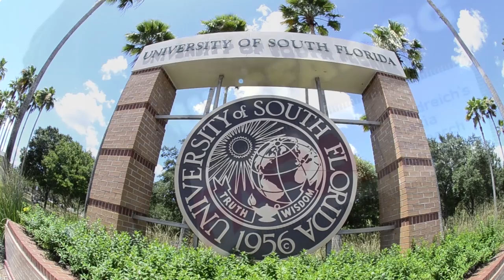Watch the FARA and USF Health Science Symposium Live Online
For the first time, FARA and USF Health will be broadcasting our Science Symposium, Understanding A Cure, LIVE at 6pm EST, on September 6, 2012 from the USF Health Center for Advanced Medical Learning and Simulation (CAMLS) in Tampa.

So, if you want to hear the latest science, but can't make it to the event, just check out the FARA fan page on Facebook and watch the presentations in real-time wherever you are. You don't need a facebook account/membership to see it LIVE—click on the link below on Sept 6 at 6pm:

You can post your own comments as people are talking - and ask questions. We'll tell them what you ask!

And until then, enjoy our promo video: Why this symposium is important to you and the people you love!